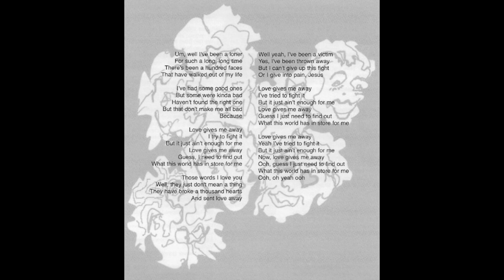Random Variate - Love Gives Me Away (Lyrics)